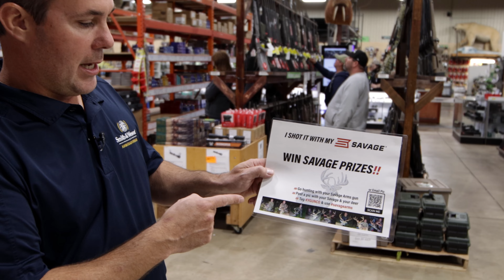I Shot It With My Savage Reminder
KYGUNCO® and @SavageAccuracy are teaming up to bring you the I SHOT IT WITH MY SAVAGE contest! All you have to do is go hunting during your state's firearms seasons using your Savage Arms rifle and post a picture with your deer (ANY legal deer) to social media tagging @kygunco and using the hashtag savagearms. You could win one of the great Savage Arms prize packages! See full details below
Prize Packages
• Savage Axis ll XP + 2 Boxes of Federal ammo + Savage Swag Pack
• Savage Axis ll Compact XP + 2 Boxes of Federal ammo + Savage Swag Pack
• Savage Mark II + 1 Case of .22 ammo + Savage Swag Pack
Contest Rules
• Deer (male or female) must have been harvested legally in the United States during the 2022 seasons. Please visit your state’s DNR website for regulations.
• All laws and regulations must have been followed.
• Photo entries must include the hunter, their Savage Arms firearm, and their deer.
• Photo entries must be posted to either Facebook, Instagram or Twitter and include the hashtag savagearms in the description and the post must tag the respective KYGUNCO® account.
• KYGUNCO® has the right to publish your photo in advertising, social media, etc.
• The KYGUNCO® I Shot It With My Savage contest starts on the first day of October 2022, and ends the last day of November 2022.
• Winners will be notified during the first week of December 2022.
• NO Game Proof Fences or Pen-Raised Deer.
• NO Phone-in entries.
• Youth division will start at 15 and under.
• ALL Disputes will be settled by KYGUNCO®.
• NO MOUNTED DEER ARE ELIGIBLE.
• ALL DECISIONS MADE BY KYGUNCO® ARE FINAL!